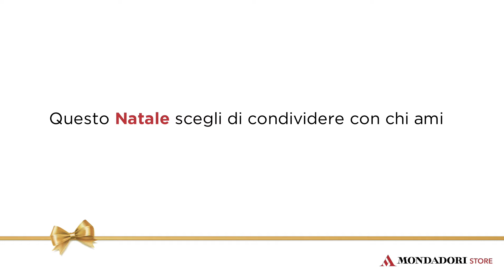condividiunlibro: Elisa racconta 'La ragazza e la notte' di Guillaume Musso (La nave di Teseo)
C'è vita, in un libro. La tua.
Scopri tutte le emozioni di chi ha raccontato il suo libro preferito e condividi anche tu una parte della tua vita. Lasciati ispirare su condividiunlibro.it